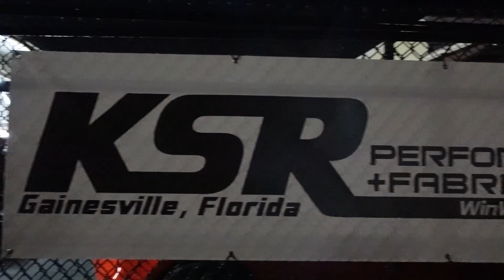SICK WEEK DAY 4! Its almost over!!! CarSnipers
Sick week day 4 is now out and we hope you enjoy it!
Tomorrow we will have the final ( day 5 ) available and a few days after that you will have Sick week 2023 the movie!